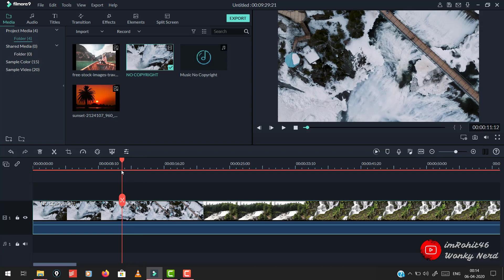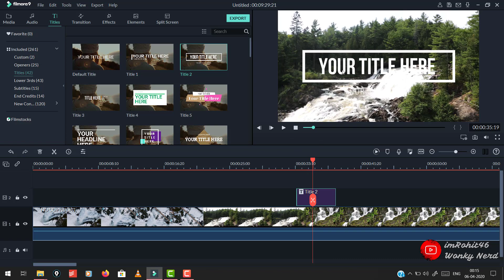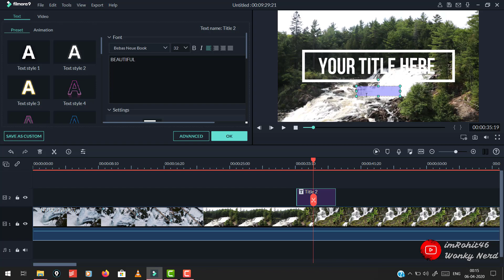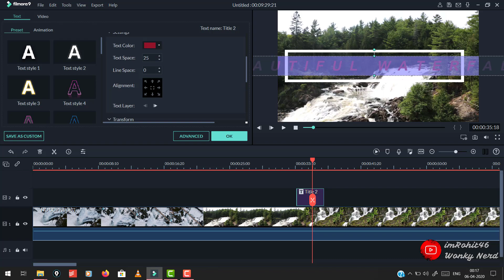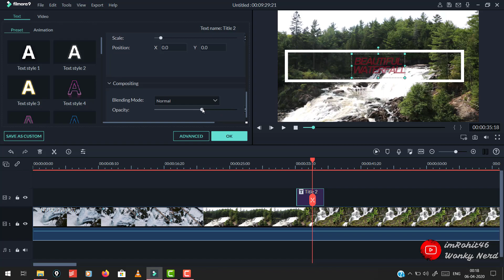Adding Titles & Tiles On Video | Filmora Tutorials | Video Editing | Telugu